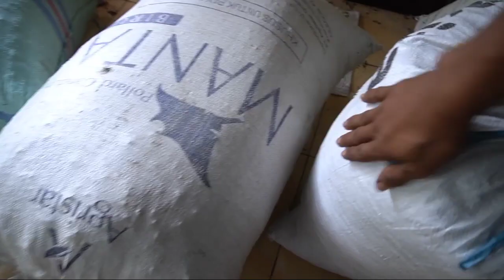HAL YANG PALING SEDIH SEMASA KERJA DI MALAYSIA